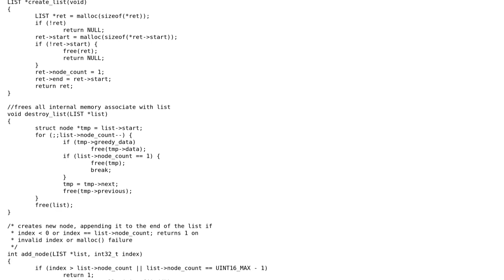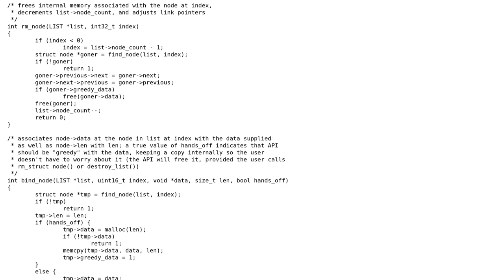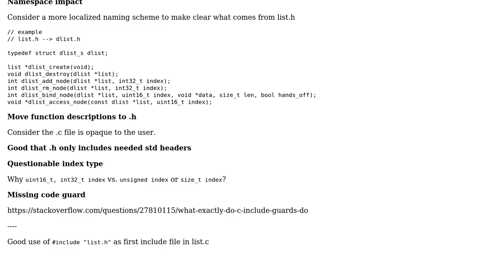Code Review: Double linked list API design in C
With thanks & praise to God, and with thanks to the many people who have made this project possible! | Content (except music & images) licensed under CC BY-SA | Music | Images & others | With thanks to user user692992 user chux - Reinstate Monica and the Stack Exchange Network Trademarks are property of their respective owners. You are responsible for your own actions.